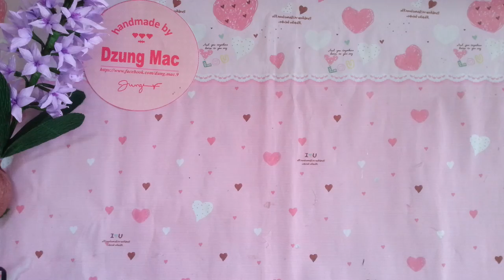paper flowers - How to make Hyacinth - cách làm hoa tiên ông giấy nhún chơi tết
paper flowers - How to make Hyacinth  -  hướng dẫn làm hoa tiên ông giấy nhún chơi tết
ứng dụng
- Để hoa vào trong chậu hoặc bồn rồi dùng đất/sỏi trồng lại
Lưu ý để trồi 1/2 củ hoa lên trên.
- Cắm lọ hoa bạn Chỉ làm thân cây, không làm gốc hoa tiên ông
 flowers